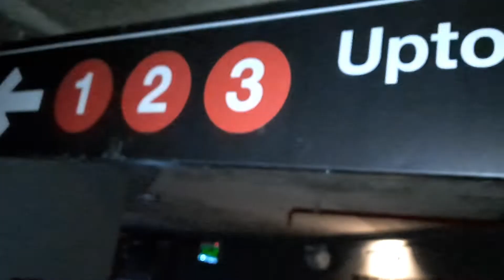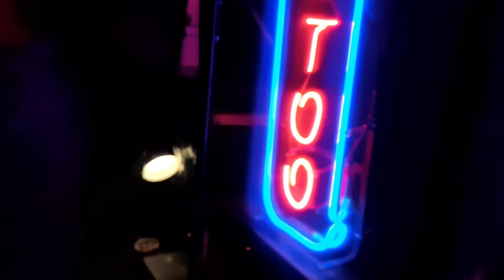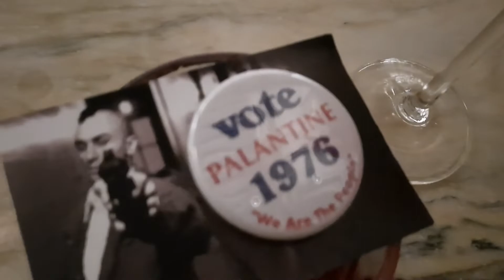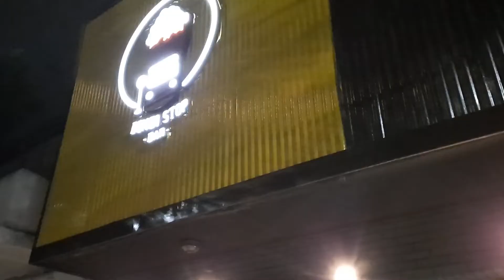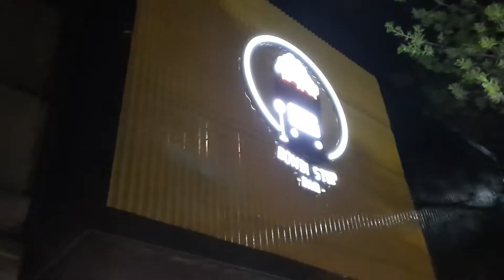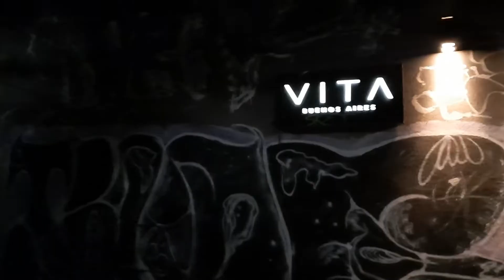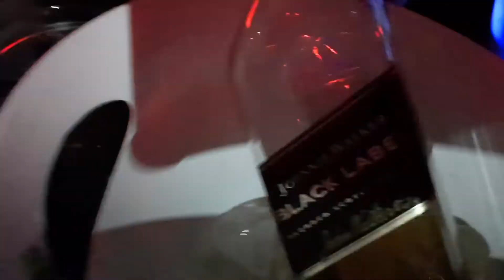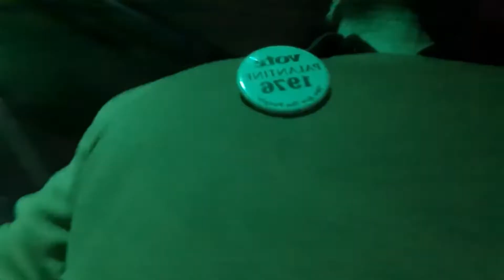🍾2 BARES y 1 DISCO🎉 - Uptown, Bondi stop y Vita - Palermo, Buenos Aires - vlog🔥